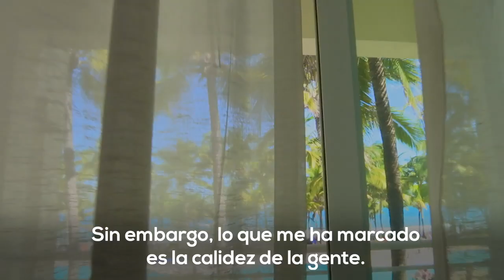CHEZ NOUS ON N'A PAS ÇA - Medio Digital RD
Francesa, Gabrielle tiene 18 años viniendo a República Dominicana para vacacionar.

En esta ocasión trajo a su amiga Claudine que ha quedado encantada con la calidez de nuestro pueblo.

Tienen ustedes, dice, lo que no tenemos en Francia.